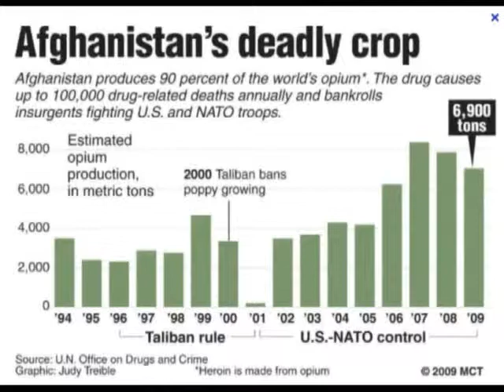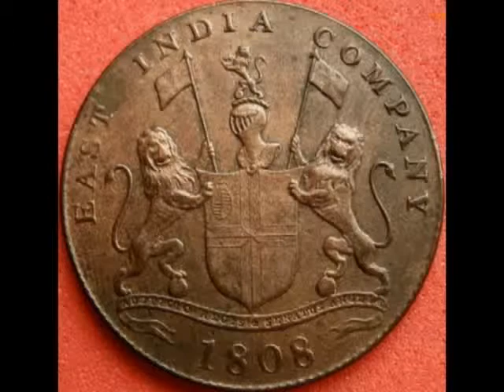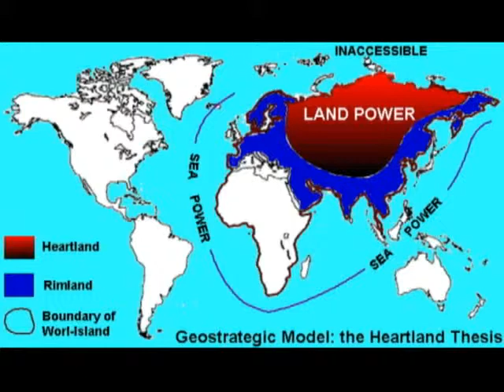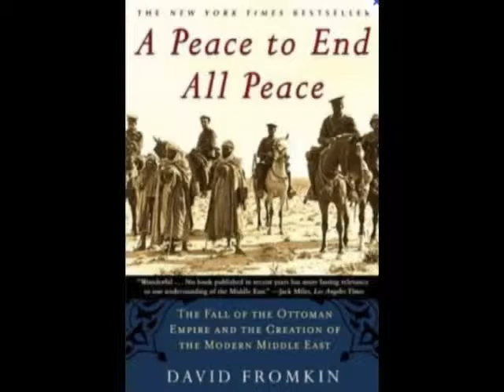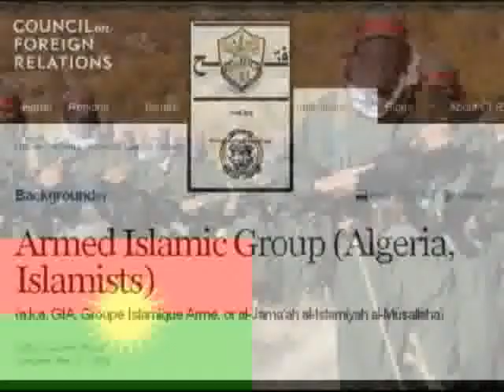3 Centuries Of Hell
I've had these ideas mulling around in my head for a while, in terms of getting a geometry of position (Analysis Situs for you smart cookies out there) about where we are in the progression of the human race and far distant events that effect us all no matter if you don't want to think about them. No idea why the video file becomes out of sync halfway through though. I did this lecture in one take.